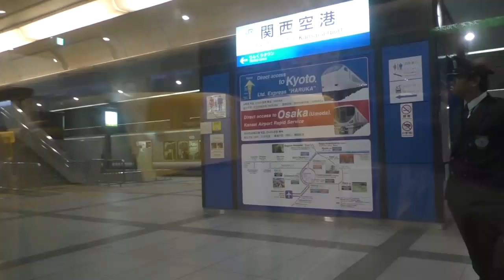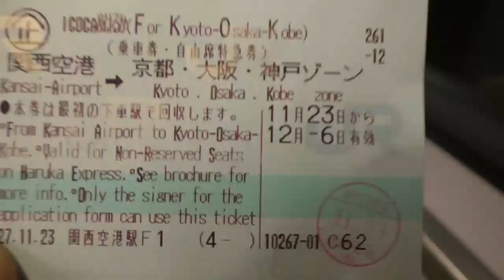간사이공항 도착, 청소후 출발하는 교토행 하루가 공항특급열차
2015년 11월24일 오후 JR 간사이공항역.